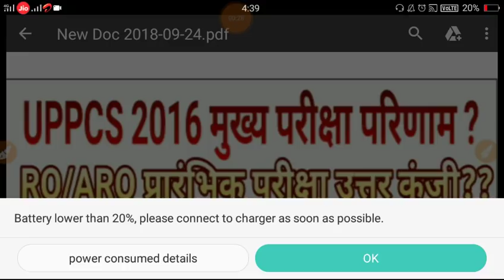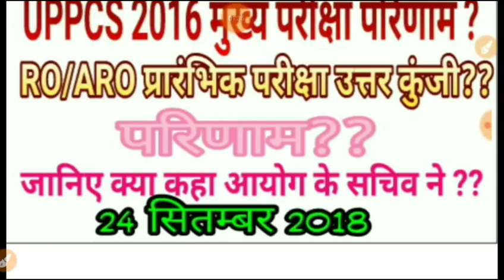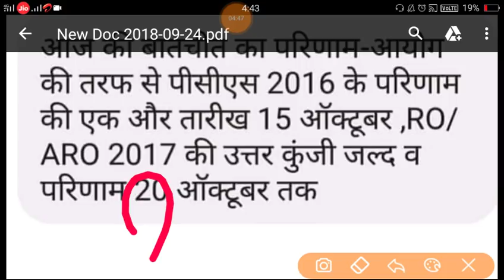UPPCS 2016 Result...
Dosto is video UPPSC dwara ayojit uppcs 2016 mains result k bare me bataya gaya hai..Sath hi sath RO/ARO 2017 pre result k bare me bhi bataya gaya hai...